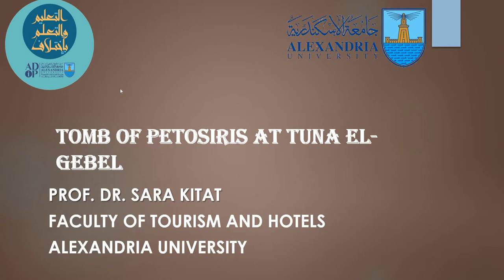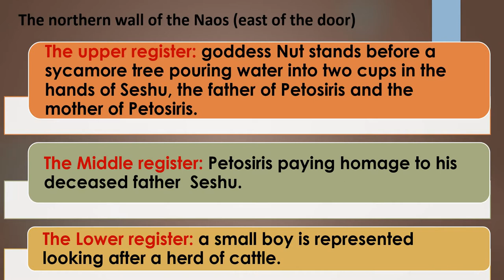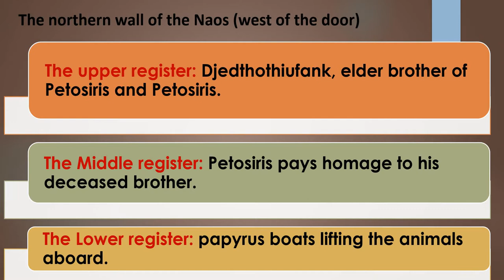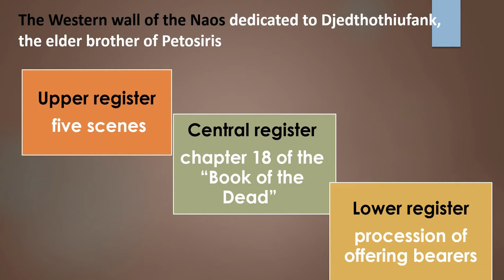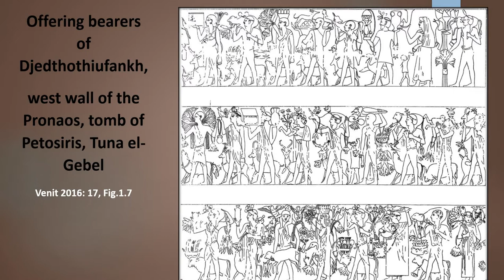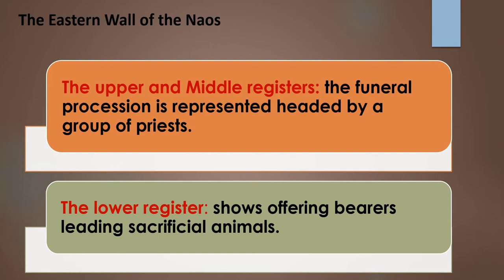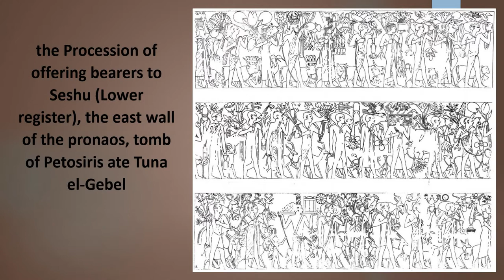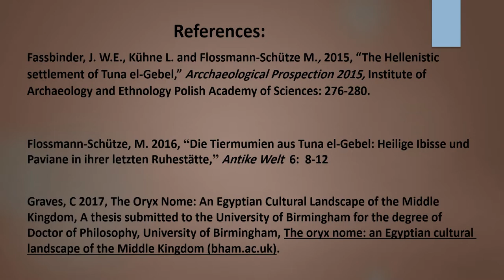Tomb of Petosiris part 2 شرح مقبرة بتوزيريس (الجزء الثاني)